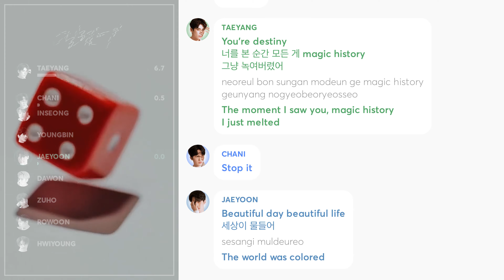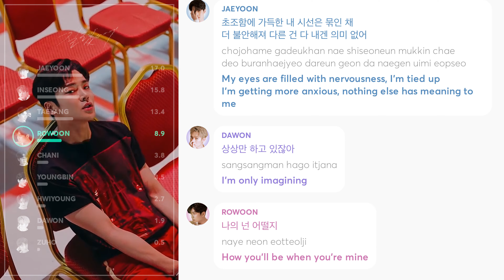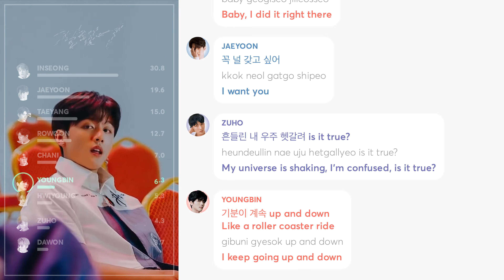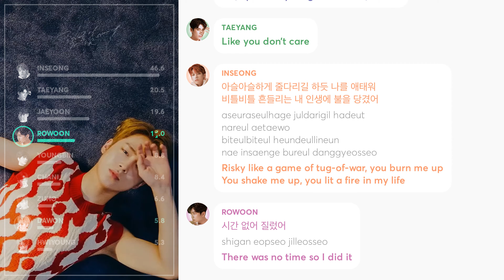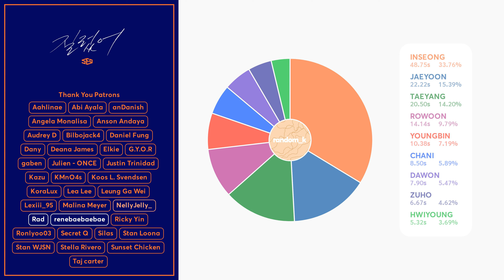SF9 - Now or Never (Line Distribution + Lyrics Color Coded) PATREON REQUESTED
Requested by Patreon Supporter: Michale

Line Distribution: SF9 (에스에프나인) _ Now or Never(질렀어)
Lyrics: colorcodedlyrics